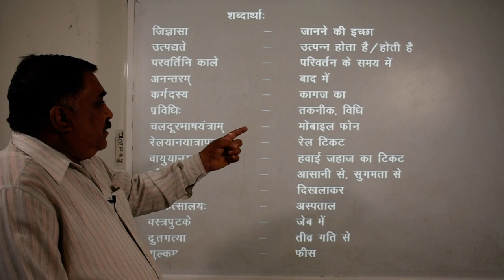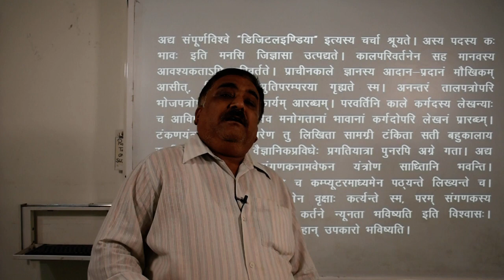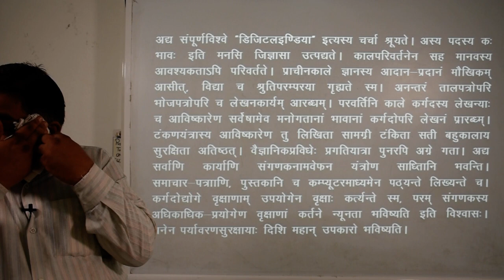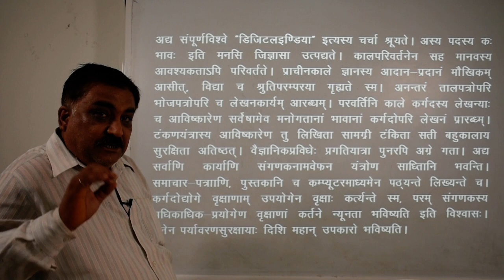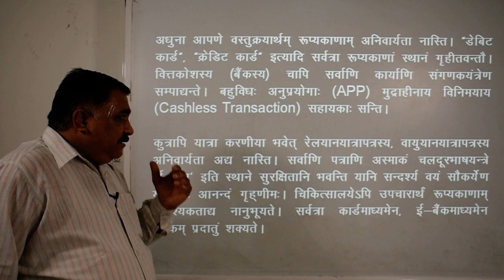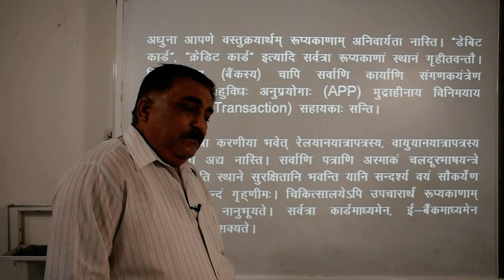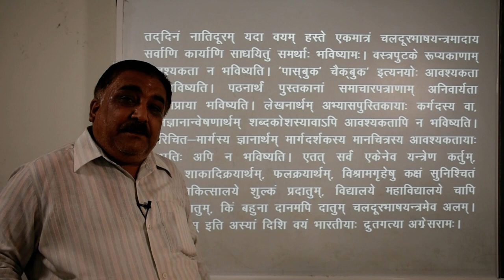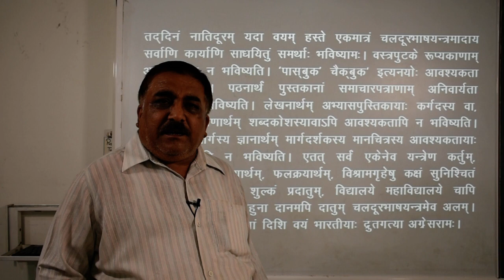Class 8th Sanskrit (Video No.3)